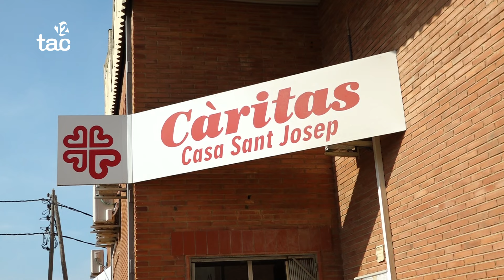Càritas no s'oblida de la gent gran durant l'estiu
El servei de Càritas a Torredembarra no para la seva activitat durant el període estiuenc per ajudar a la gent gran del municipi.